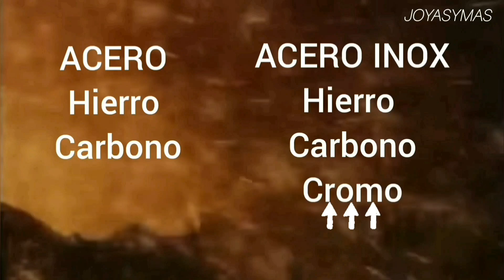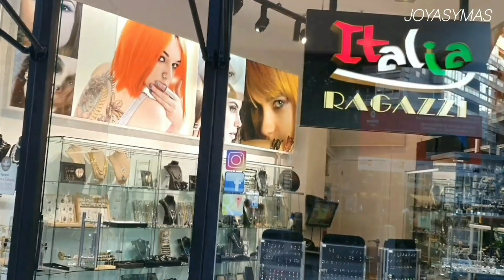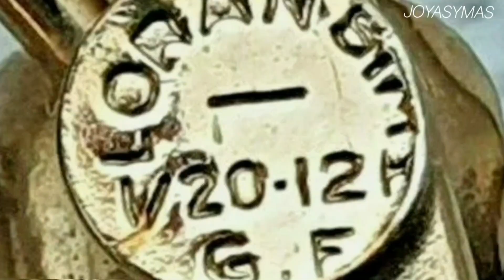Cuál es la diferencia entre oro laminado y acero inoxidable? Qué es oro laminado y acero inoxidable?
Hola. Ya conoces las diferencias entre el ACERO INOX 304, 316, ACERO QUIRURGICO Y el ORO LAMINADO. En 6 minutos aclararas esas dudas.
Esto es un video cortado de otro más largo que hice con varios temas. Dejo el link para quien le interese verlo completo

Aquí los tiempos del video
0:00 Intro
0:01 Que es el acero?
0:23 Que es el Acero Inoxidable?
1:12 De que color es el acero inoxidable
1:42 Cuál es la diferencia entre Acero inoxidable  304 y e acero inoxidable 316?
2:23 Que significa la L en el acero inoxidable 316L?
2:36 Diferencia entre el acero 316 y el 316L
2:54 Que es el acero Quirúrgico?
3:21 Acero Quirúrgico en joyería.
3: 54 Que es oro laminado?
4:03 Joyería de oro laminado como se hace (Gold Filled)
4:14 Que significa 10KGF, 12KGF, 14KGF, 18KGF
4:26 Es bueno el oro laminado?
4:44 El oro laminado da alergia?
4:50 Que es mejor el acero inoxidable o el oro laminado (Comparativa)
5:23 Las ventajas del oro laminado y del acero quirúrgico depende, si realmente es oro laminado y si el acero es realmente acero inoxidable grado Quirúrgico.
5:36 Concejos para comprar buena joyería de alta calidad.
5:55 Despedida y agradecimientos.

Temas principales:
Qué es acero al carbono?
Qué es acero inoxidable?
Qué es acero quirúrgico?
Qué es acero galvanizado?